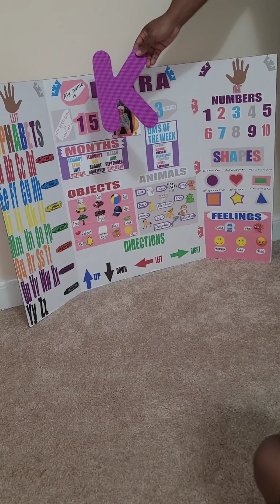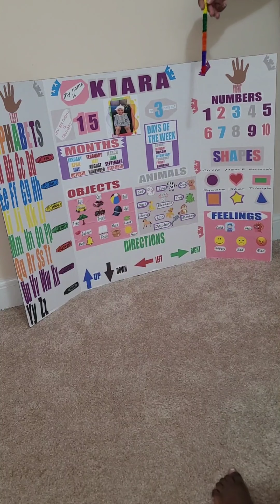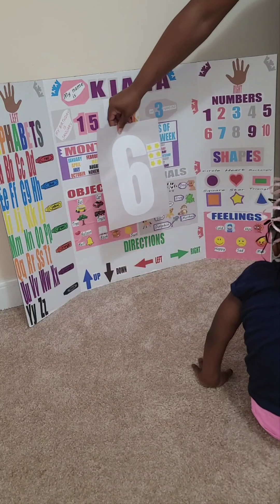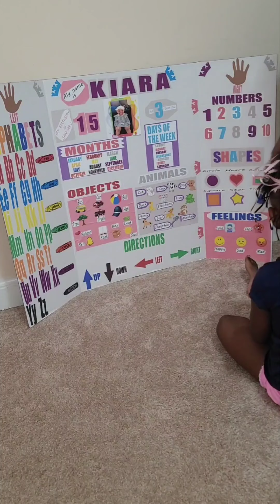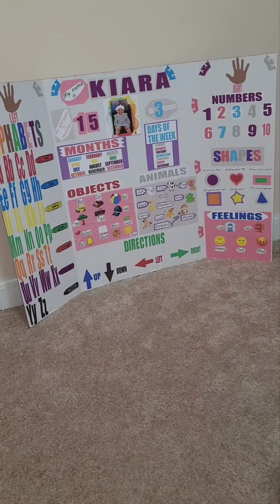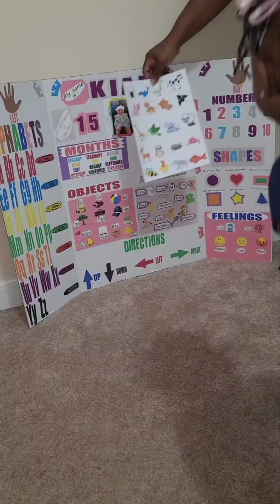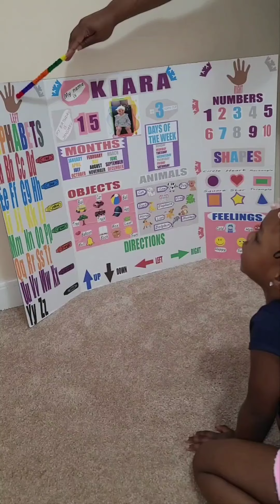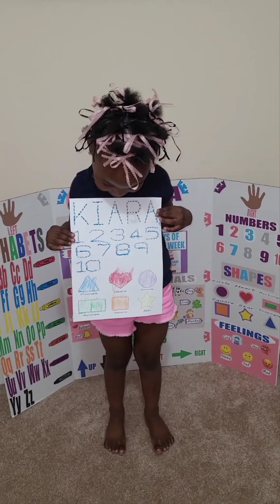Learning Board Time Day 5 of Week 5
Wrapping up learning board time for the week with my 3 year old by reviewing what we've learned.